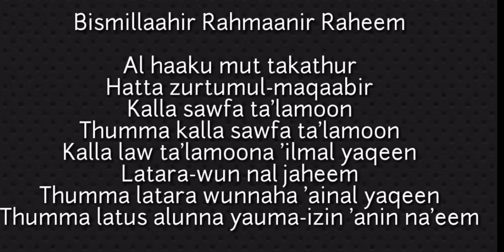Surat takathur recitation